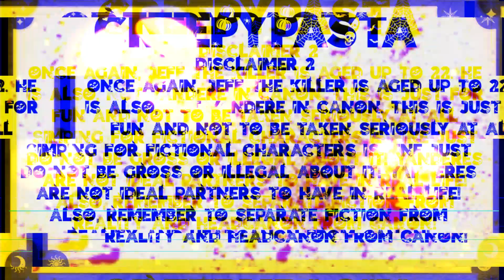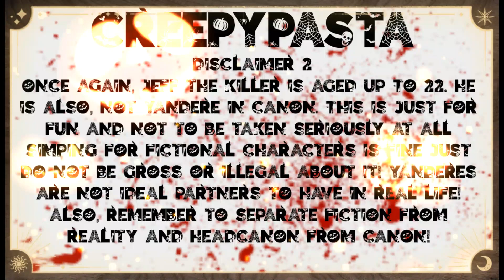Yandere Jeff The Killer X Listener (Creepypasta)